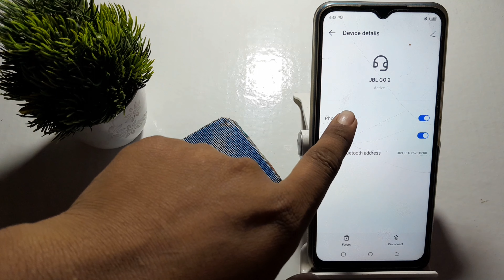how to off bluetooth speaker phone calls techno Spark 8c